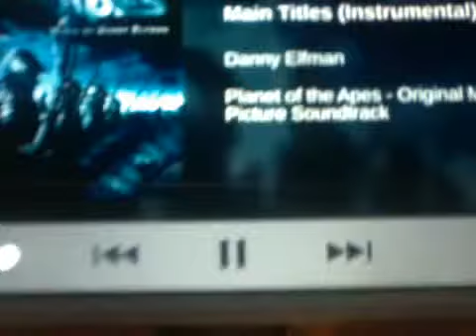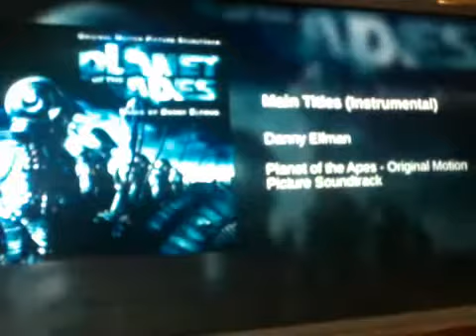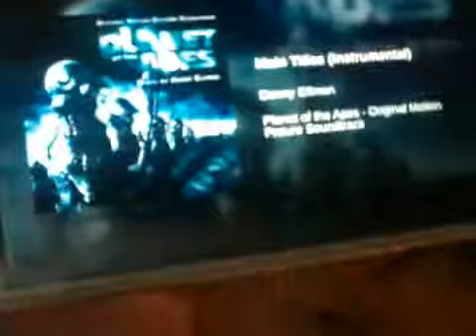Movie Theme #3: "Planet of the Apes" (2001)